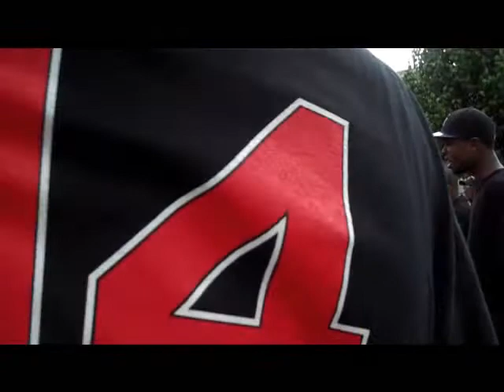Only In New Orleans Katrina Anniversary Second line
Fifth anniversary of Katrina, second line, St. Bernard